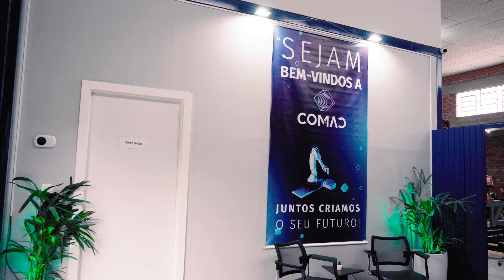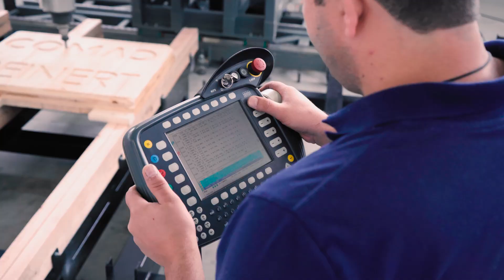Robôs CNC para Usinagem de Madeira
Conheça os nossos robôs para usinagem de madeira e também o SprutCAM, um software completo para programar e usinar com robôs!

A Comac implementa Células Robóticas Completas para a Indústria!
Robôs CNC para Usinagem, Corte, Aparamento, Rebarbação, Lixamento, Polimento, Manufatura Aditiva.
Distribuidor oficial do Software SprutCAM no Brasil

Programe robôs industriais e CNC's com SprutCAM
Evite períodos ociosos de robôs
Programe facilmente células robóticas com eixos adicionais: mesas rotativas, robôs sobre trilhos
Gere programações com o código NC nativo do robô

Você está procurando máquinas CNC? O robô é mais versátil e custa até 1/4 do valor de um portal CNC convencional

Se o seu produto está dentro destes setores abaixo, nosso produto é feito para você!
Modelação
Componentes
Indústria de plásticos
Peças para caminhões
Componentes plásticos
Peças plásticas da linha rodoviária
Peças técnicas/moldes termoformados
Moldes de Fibra
Moldes para fundição
Movelaria
Autopeças – Caminhões e ônibus
Agrícola – máquinas agrícolas (tratores, colheitadeiras, pulverizadores
Aeroespacial
Linha Branca
Refrigeração comercial
Linha hospitalar